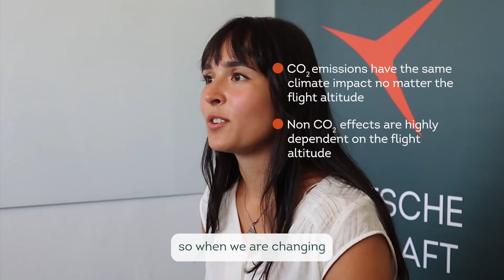SDG: Ep. 1 | Fulya Keles, Sustainable Aircraft Design and Operations Engineer | Climate Action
Over the past years, sustainability has become a core value for many companies, including for us at Deutsche Aircraft. This week we would like to share with you some of the @unitednations SustainableDevelopmentGoals that Deutsche Aircraft is focusing on. Today Fulya Keles, Sustainable Aircraft Design and Operations Engineer at Deutsche Aircraft, explains how we aim at minimising our climateimpact by studying CO2 and non-CO2 emissions and how we are working towards a climate-neutral future at DeutscheAircraft.